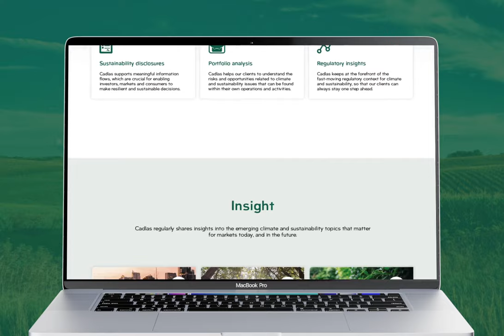Cadlas Project Showcase